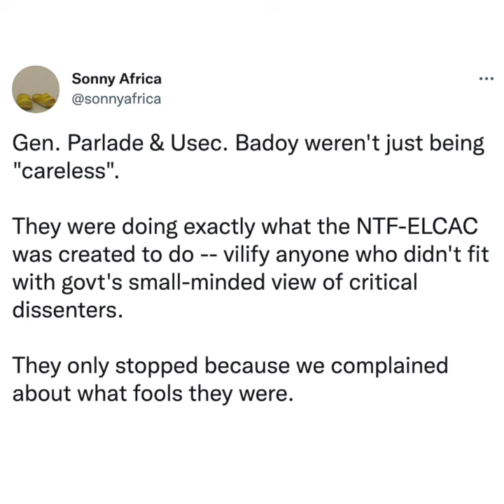Groups dismayed with Robredo's remark backing NTF-ELCAC mandate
More videos on Rappler Groups express dismay over Vice President Leni Robredo’s position supporting the anti-insurgency mandate of the National Task Force to End Local Communist Armed Conflict.

Full story Follow Rappler for the latest news in the Philippines and around the world.